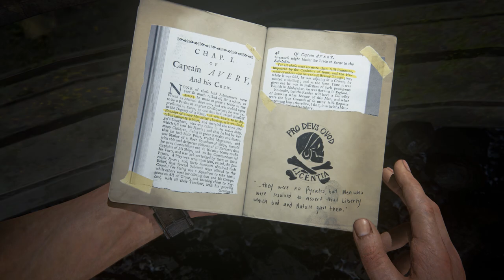Uncharted 4 - A thief End - Ep. 12 - No Mar